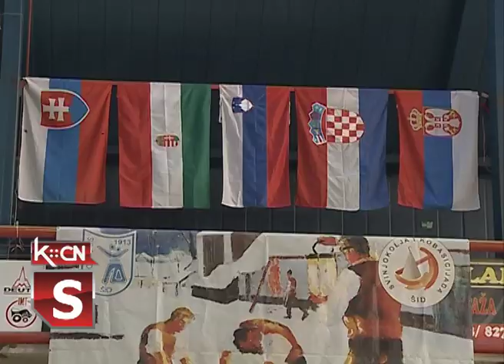23. Sremska svinjokolja i kobasicijada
Ove godine po 23. u Šidu je održana privredno- turistička manifestacija „Sremska svinjokolja i kobasicijada“ koja je po broju učesnika i izlagača poprimila i međunarodni karakter. Grad partner ovog puta bio je Ormoš iz Slovenije , a svoje proizvode u vidu nacionalnih specijaliteta su prikazale i ekipe iz Mađarske i  Slovačke . Među gradovima iz Srbije , pored domaćina u takmičarskom delu ali i  izlagačkom su učestvovali gosti iz Novog Sada, Surčina, Čuruga, Turije, Zrenjanina, Novog Bečeja , Užica i drugih .Posetioci su ovog puta  imali izuzetno bogatu gastronsmosku ponudu od kobasica do slatkiša a ceo  dvodnevni program raznih takmičenja začinjen je i dobrom tamburaškom muzikom.